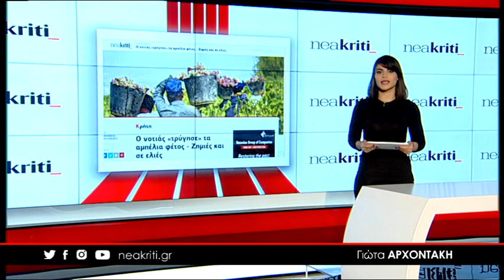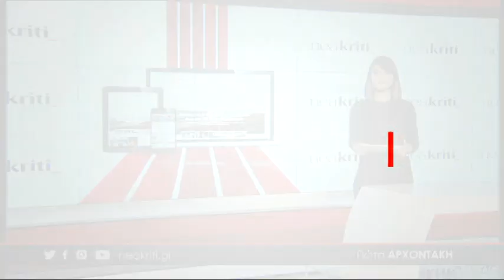Ο νοτιάς «τρύγησε» τα αμπέλια φέτος - Ζημιές και σε ελιές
Πληγές μετρούν οι αγρότες της Κρήτης μετά τους ισχυρούς νοτιάδες που «θέρισαν» τα αμπέλια. Η αυτοψία στις πληγείσες περιοχές έχει ήδη ξεκινήσει, με τους απεσταλμένους του ΕΛΓΑ να διαπιστώνουν ότι οι καταστροφές είναι μεγάλες. Ζημιές όμως προκλήθηκαν και στα αμπέλια.